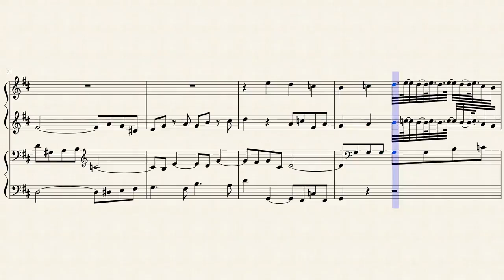Mozart - fugue 375g By Laura giorgi valenti